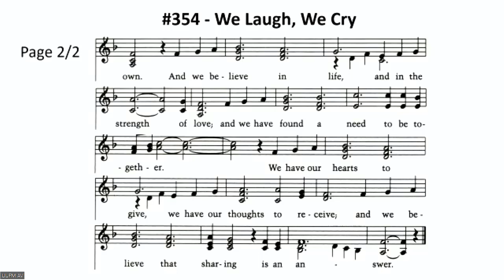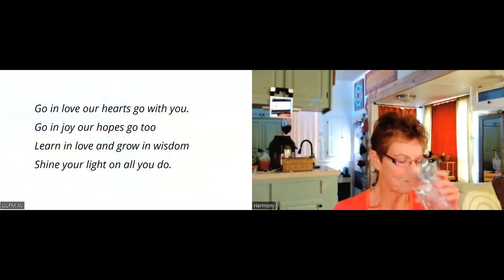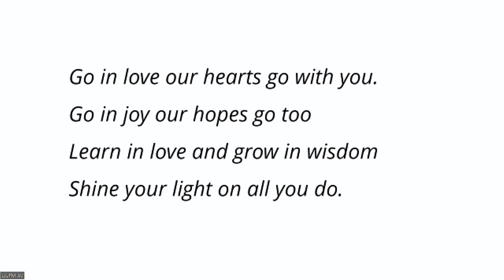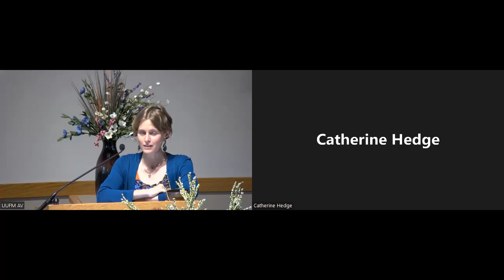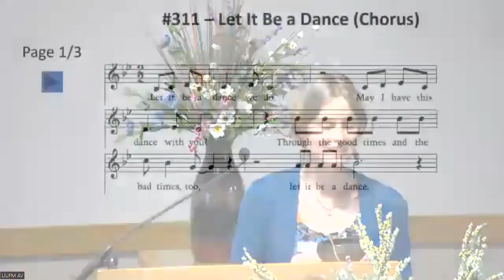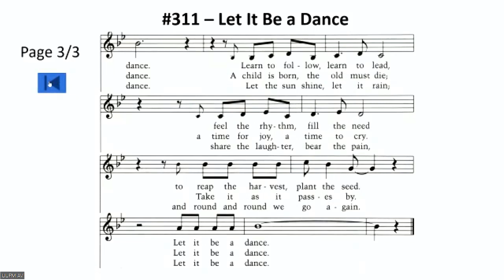"A Dance of Courage" UUFM service 2022-10-23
It takes a lot of courage to step out of what we know and explore new ways to connect and support each other.  Living life improvisationally is a way to enjoy the journey.  Our speaker, Harmony Gates, is a dancer and expressive artist focusing on inviting and offering connection and engagement with people, especially strangers, through music and movement.  Come, join us for the dance.